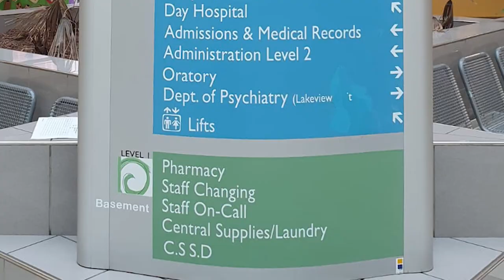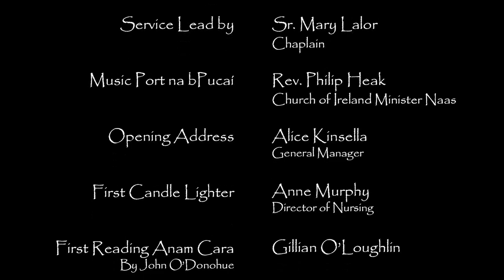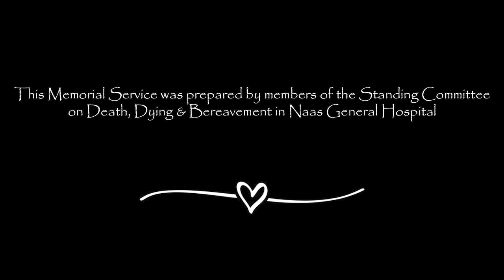Naas General Hospital - Remembrance Service